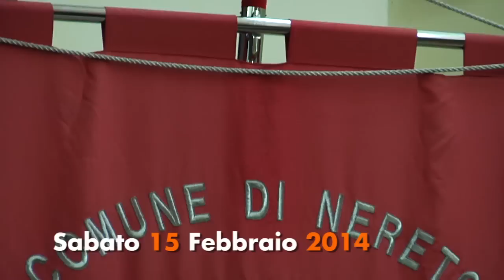NERETO - "Le associazioni come luogo di confronto sociale"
Ass. Direzione Futuro Nereto - Nereto 3.0 -
Incontro del 15 febbraio 2014, sala consiliare "S.Allende"